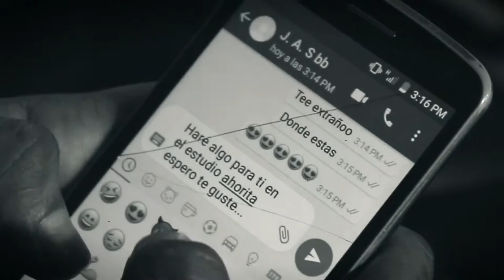Eres tu - Armando Majewky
Disco: Tras Un Sueño
Año: 2017